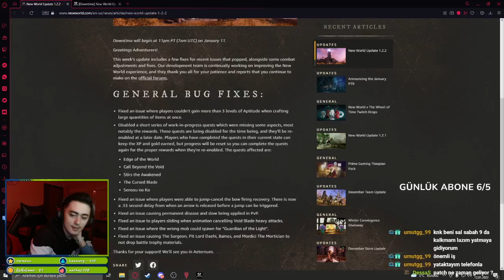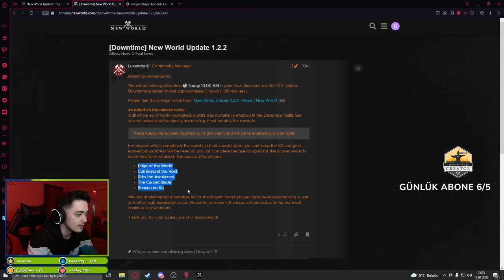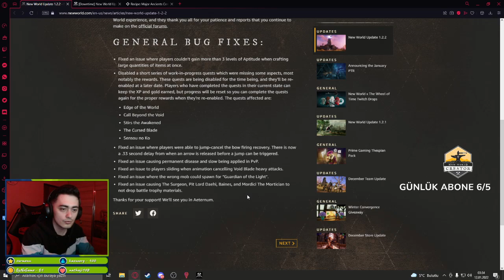New World | 1.2.2 GÜNCELLEMESİ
New World Yeni güncelleme geliyor. Sabah 10 da ayın 12 si